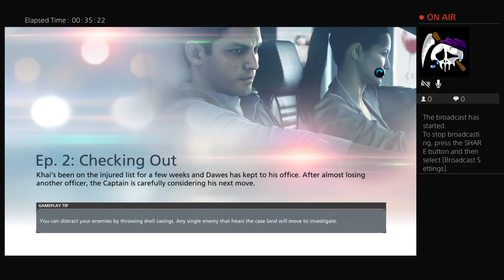casey710's Live PS4 Broadcast